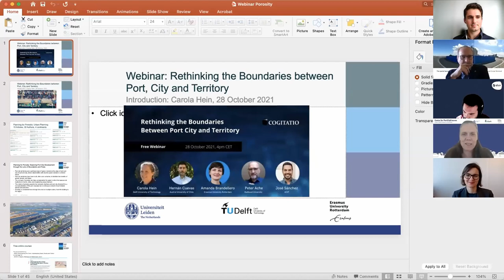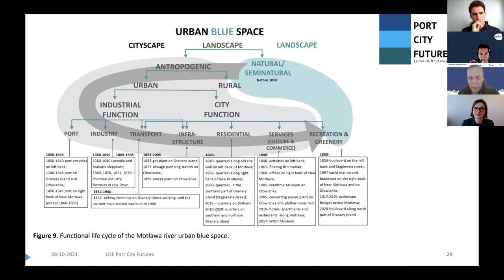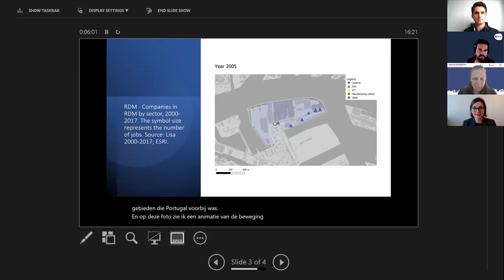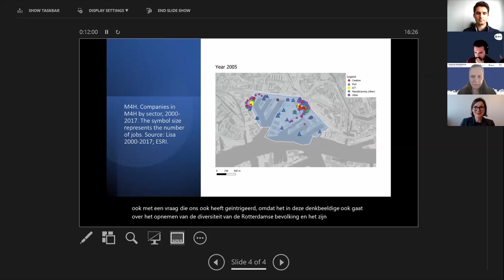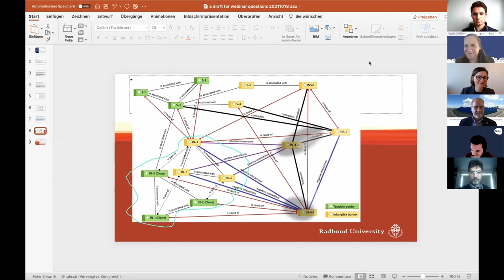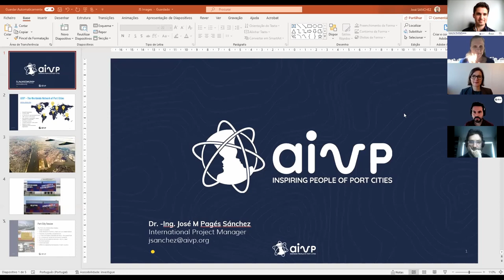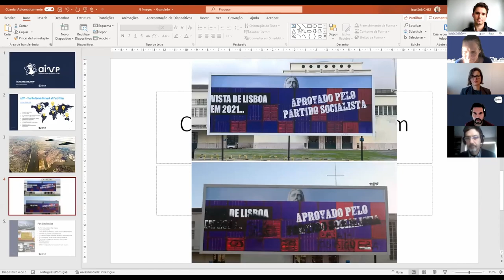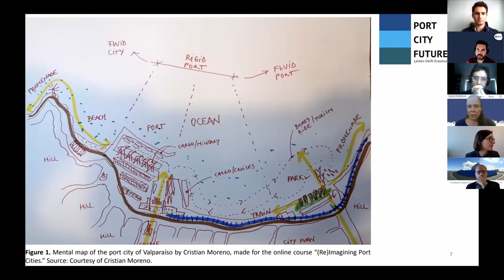Webinar: Rethinking the Boundaries Between Port City and Territory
This webinar analyzed the main findings of the issue "Planning for Porosity: Exploring Port City Development through the Lens of Boundaries and Flows", published in the journal Urban Planning

Speakers:
Carola Hein (Delft University of Technology, The Netherlands)
Hernán Cuevas (Austral University of Chile, Chile)
Amanda Brandellero (Erasmus University Rotterdam, The Netherlands)
Peter Ache (Radboud University, The Netherlands)

Discussant:
José Sánchez (AIVP, France)